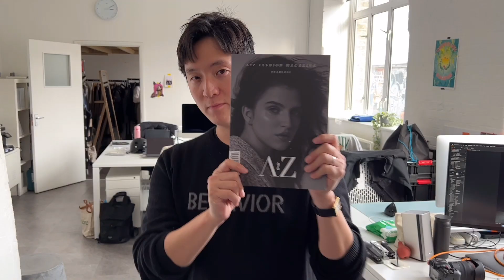PROLOGUE ) 🇬🇧 런던 회사대표, N잡러로 살아남기 / 포토그래퍼, 잡지발행, 와인, 스튜디오, 의류, 요리 LONDON BUSINESS OWNER INTRODUCTION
안녕하세요, Jack Lee 입니다.
개인 유튜브를 오픈하게 되었습니다.
앞으로의 저의 일상도 많은 관심 부탁드립니다 !